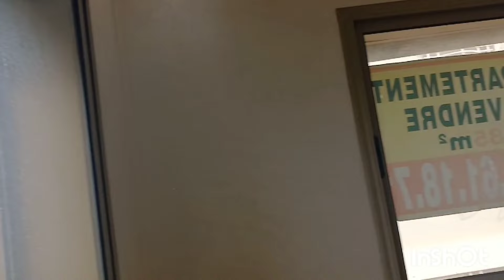شقق للبيع في الدار البيضاء 84 متر😲🚨هذا المقاول بدع وتفنن جاب لكم رأس السوق 👈🏻شارع 10 مارس قرب مرجان✅